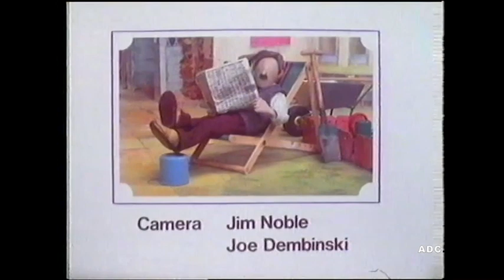Cockleshell Bay series 2 episode 2 Thames 31st March 1981 CITV